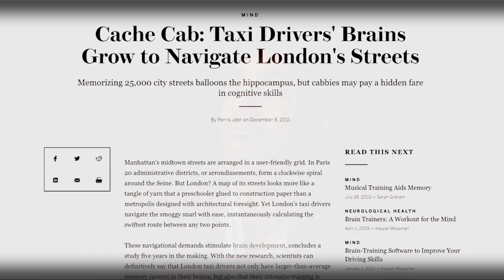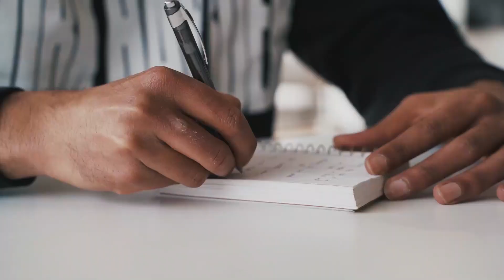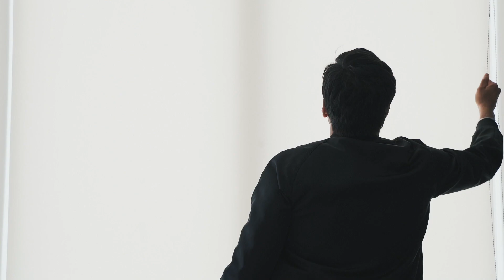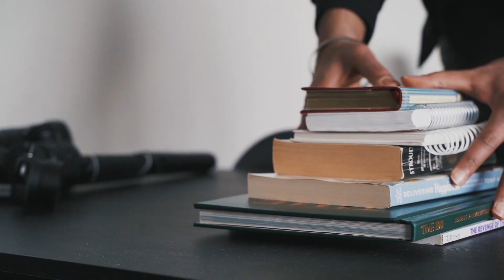Neuroplasticity: Your Brain’s Greatest Asset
The video draws heavily from Peter Hollins' book, Build a Better Brain.